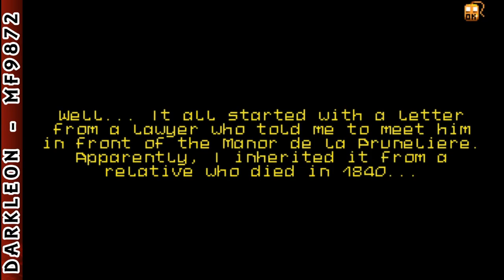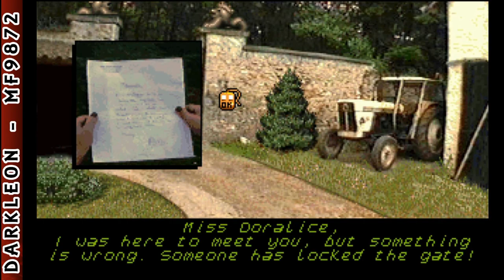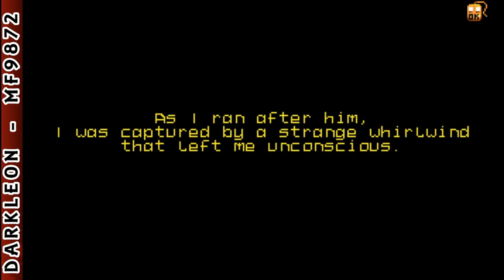Lost In Time - [ 1993 - DOS - Full Playthrough ]